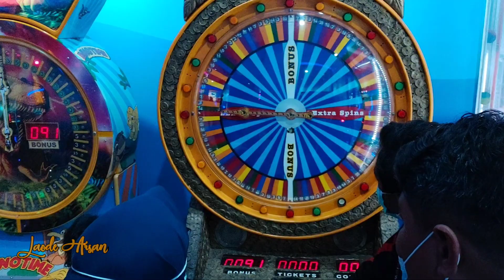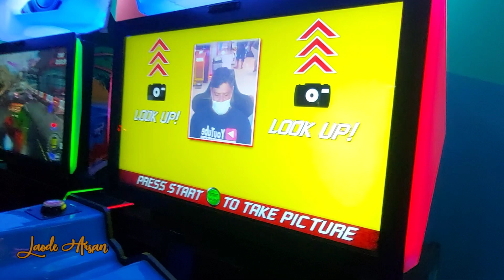Malam Minggu Seru-seruan Bareng Keluarga | MANOKWARI CITY MALL